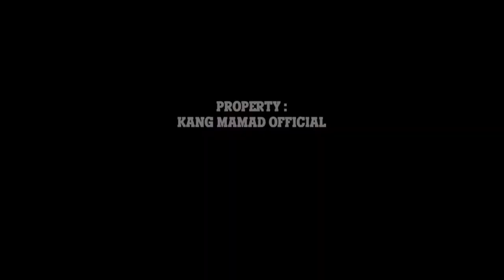ASUBUHUBADA MINTOLATIHI l TASIKMADU BERSHOLAWAT 2022 @kangmamadofficial​